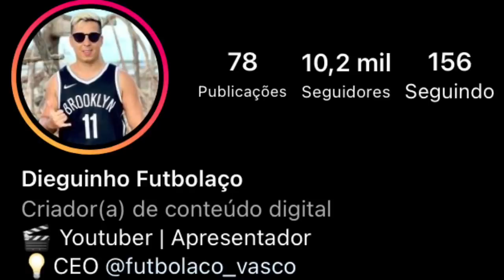MARTELO BATIDO: LUCAS OLIVEIRA É O NOVO REFORÇO DO VASCO | ROBERTO BAGGIO NO RADAR | VASCO X RESENDE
● Canal Futbolaco_Vasco
● VIRE MEMBRO DO CANAL: